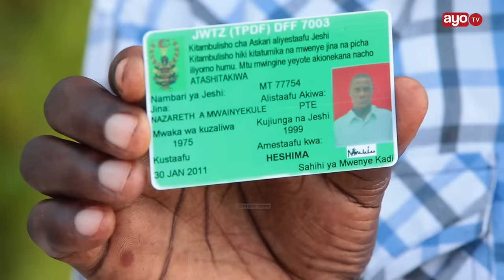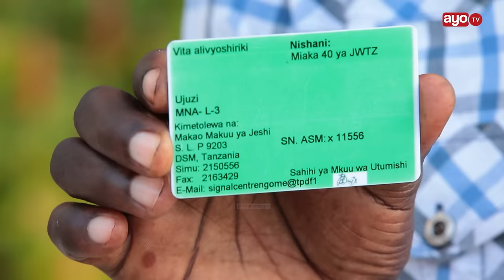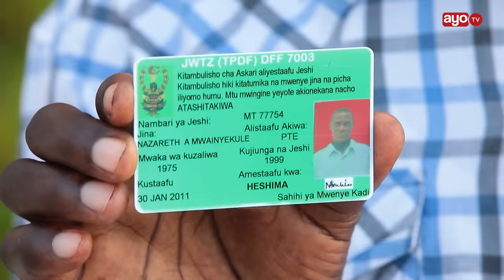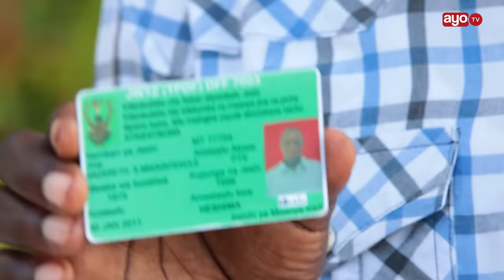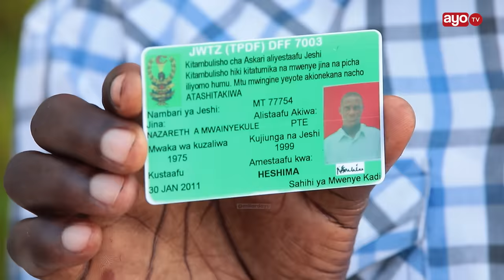ALIYEKUWA ASKARI WA JWTZ ASIMULIA ALIVYOFUNGWA JELA MIAKA 9 KWA KUSINGIZIWA TUKIO LA UJAMBAZI UBUNGO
Moja ya matukio makubwa yaliyotikisa nchi katika serikali ya awamu ya Nne ni tukio la  ujambazi wa uvamizi magari ya kusafirishia fedha zilizotoka Bank ya NMB posta  Dar es salaam kwenda NMB Dakawa morogoro.

Tukio hilo lilitokea maeneo ya mataa ya ubungo ambayo kwasasa pana fahamika kama Daraja la Kijazi ambapo ni tukio lililoacha simanzi na majozi na vifo kwa baadhi ya askari wa jeshi la polisi na wafanyakazi wa NMB Dakawa morogoro.

Sasa leo tunaye aliyekua askari wa jeshi la wananchi wa Tanzania JWTZ Nazareth Amulike ambaye naye alikumbwa na masahibu makubwa yaliyosababisha kukukaa mahabusu kwa zaidi ya miaka 9 ambayo aliingia 2006 na kutoka 2014.

Nazareth ana mengi ya kutuambia nini kilifanya yeye pia akamatwe kwa kusingiziwa katika kesi hiyo na kukaa jela miaka yote hiyo.